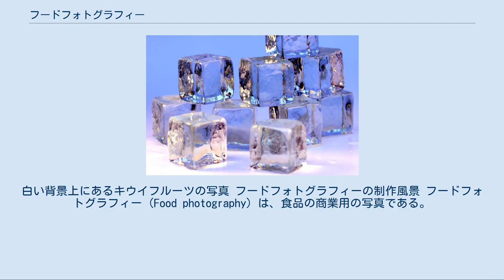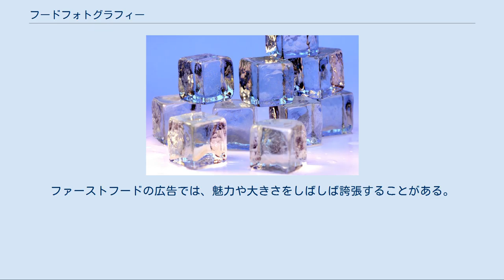フードフォトグラフィー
白い背景上にあるキウイフルーツの写真 フードフォトグラフィーの制作風景 フードフォトグラフィー (Food photography) は、食品の商業用の写真である。
写真は食品の魅力を引き出すことを目的に撮影され、包装やメニュー・料理の本など広告で使用される。
フードフォトグラフィーは、通常はアートディレクターやカメラマン、フードスタイリスト、プロップスタイリストとそれらのアシスタントなどのチームで制作される。
 長い間、フードフォトグラフィーは、テーブルの上に固まって配置され食べる人の視点から見る構図が多い傾向があった。
スタイリストたちは食品を上からよく見えるように、皿の上に平らにお互いを切り離しておくようになった。
 後に、ロマンチックな照明でより低い角度から多くのプロップとともに撮影することが流行し、「フードポルノ」という語に繋がっていった。
近年の西洋でのフードフォトグラフィーの流行は、食品をシンプルによりきれいに示すことである。
そのため、わずかなプロップやえり抜きのフォーカス、極端なクローズアップという形になっていった。
これは料理に対して関心をひかせるために行っている。
たとえば、食器の高さは高くなる傾向があり、それらはよく重なっておかれ、きわどい角度から撮影されている。
 詳細は「フードスタイリスト」を参照 フードスタイリストの役割は、食品を写真の中で魅力的にみせることである。
スタイリストたちは、コックやシェフが食品をみせる方法とは違った形で、より魅力的にみせる方法を時間と努力を費やしてアレンジしていく。
それには、見た目のみならず、味覚や香りを二次元の写真から食器などを使って認識させる知識なども必要とする。
 フードフォトグラフィーの工程は、食品と原料の購入から始まる。
最も視覚的な効果を得るには食品のみでは難しいため、複数の予備や試験項目が必要である。
この結果を受けて、食品と原料の購入は非常に時間がかかる工程である。
購入された道具のうち最も美しいものが選ばれて、「ヒーロー」（写真の中で中心となる道具）であることが示される。
準備の間、もしくはテストショットの間はよくボール紙を代替して使用することが見受けられる。
 実際の写真撮影は、制御された照明や自然光の下でスタジオで行われる。
光と背景のセッティングは、食品が魅力的にみえて紛れないように慎重に準備される。
背景の生地の色は、食品が効果的にみえて照明をアシストできるようなものが選ばれる。
食品を食べられないような危険な方法でメイクする可能性があるため、後で廃棄するよう通常は印をつける。
 フードスタイリストは、食品をできるだけ魅力的にみせるための多くの技術を使用する。
例えば以下の通り。
 人工の角氷 冷たい固体の表面にできる結露をつくるため、紙やマスキングテープで凍結した箇所を保護した上でスプレーすることがある。
ガラスに対してコーンシロップやグリセリンをスプレーすることで、よりはっきりした結露がつくられる。
 撮影で使われる角氷はアクリル樹脂でつくられるため、暖かいスタジオ照明の下で撮影されていたとしても溶けることはない。
飲料の表面上の泡は、飲料と洗剤の混合物を含むことによって作成される。
白い接着剤が、コーヒーや紅茶に入れるミルクの代わりをつとめることもある。
 フードフォトグラフィーのサラダは、形や色をより魅力的にみせるためにつくられる。
より見栄えをよくするため、ボウル上のサラダは通常より小さなボールでつくられる。
サラダ用の野菜は、盛り付ける前に冷水につけておくことによって、新鮮でサクサクするようにみせる。
サラダドレッシングは通常使用せず、ハーブや香辛料をサラダに振りかけたり、油を加えてブラシで塗る場合がある。
 フルーツサラダは、果物が新鮮さを保てる時間が短いために特に手間がかかっている。
サラダは外側だけがつくられているが、内側はマッシュポテトや他の混合物によって満たされているかもしれない。
濃いドレッシングは、通常はブラシでまばらになった状態で撮影される。
 ハンバーガーの撮影は、バンズがすぐにへこんでしまい魅力的にみえなくなるため、手間がかかる。
ハンバーガーの具材は爪楊枝で適当な状態に保たれ、トマトの中身は他のものをジュースで変色させるのを避けるため取り除かれる。
肉は表面だけ料理され、端はよりおいしくみせるために着色剤で色付けされる。
チーズスライスの端は、より溶けているようにみせるために家庭用洗浄剤を塗っている場合がある...